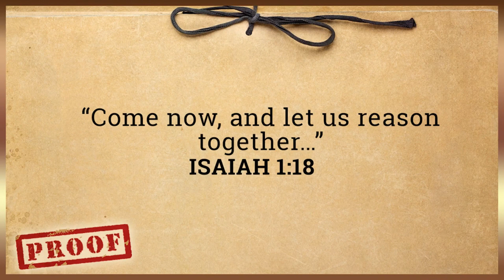Proof King is Wrong #2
Let's take a look at a couple more Dr. Daniel King videos. He told us to, after all. Are these going to actually prove God or are they going to make it clear that he hasn't got a clue what he's talking about? Cast your votes now. This really isn't going to be impressive.